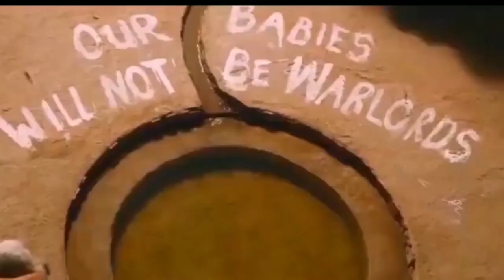Mad Max fury road movie Story in tamil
From director George Miller, originator of the post-apocalyptic genre and mastermind behind the legendary “Mad Max” franchise, comes “Mad Max: Fury Road,” a return to the world of the Road Warrior, Max Rockatansky. Haunted by his turbulent past, Mad Max (Tom Hardy) believes the best way to survive is to wander alone. Nevertheless, he becomes swept up with a group fleeing across the Wasteland in a War Rig driven by an elite Imperator, Furiosa (Charlize Theron). They are escaping a Citadel tyrannized by the Immortan Joe (Hugh Keays-Byrne), from whom something irreplaceable has been taken. Enraged, the Warlord marshals all his gangs and pursues the rebels ruthlessly in the high-octane Road War that follo

From director George Miller, originator of the post-apocalyptic genre and mastermind behind the legendary “Mad Max” franchise, comes “Mad Max: Fury Road,” a return to the world of the Road Warrior, Max Rockatansky.

Haunted by his turbulent past, Mad Max believes the best way to survive is to wander alone.  Nevertheless, he becomes swept up with a group fleeing across the Wasteland in a War Rig driven by an elite Imperator, Furiosa.  They are escaping a Citadel tyrannized by the Immortan Joe, from whom something irreplaceable has been taken.  Enraged, the Warlord marshals all his gangs and pursues the rebels ruthlessly in the high-octane Road War that follows.

Tom Hardy (“The Dark Knight Rises”) stars in the title role in “Mad Max: Fury Road”—the fourth in the franchise’s history.  Oscar winner Charlize Theron (“Monster,” “Prometheus”) stars as the Imperator, Furiosa.  The film also stars Nicholas Hoult (“X-Men: Days of Future Past”) as Nux; Hugh Keays-Byrne (“Mad Max,” “Sleeping Beauty”) as Immortan Joe; and Nathan Jones (“Conan the Barbarian”) as Rictus Erectus.  Collectively known as The Wives, Zoë Kravitz (“Divergent”) plays Toast, Riley Keough (“Magic Mike”) is Capable, Rosie Huntington-Whiteley (“Transformers: Dark of the Moon”) is Splendid, and supermodel Abbey Lee is The Dag, and Courtney Eaton is Fragile.  Also featured in the movie are Josh Helman as Slit, Jennifer Hagan as Miss Giddy, and singer/songwriter/performer iOTA as Coma-Doof Warrior.

The cast is rounded out by well-known Australian actors John Howard and Richard Carter, supermodel Megan Gale, Angus Sampson, Joy Smithers, Gillian Jones, Melissa Jaffer and Melita Jurisic.

Oscar-winning filmmaker George Miller (“Happy Feet”) is directing the film from a screenplay he wrote with Brendan McCarthy and Nico Lathouris.  Miller is also producing the film, along with longtime producing partner, Oscar nominee Doug Mitchell (“Babe”, “Happy Feet”), and P.J. Voeten.  Iain Smith, Graham Burke and Bruce Berman serve as executive producers.

The behind-the-scenes creative team includes Oscar-winning director of photography John Seale (“The English Patient”), production designer Colin Gibson (“Babe”), editor Margaret Sixel (“Happy Feet”), Oscar-winning costume designer Jenny Beavan (“A Room with a View”), action unit director and stunt coordinator Guy Norris (“Australia”), and makeup designer Lesley Vanderwalt (“Knowing”).

Warner Bros. Pictures presents, in association with Village Roadshow Pictures, a Kennedy Miller Mitchell production, a George Miller film, “Mad Max: Fury Road.”  The film is scheduled for release on May 15, 2015, and will be distributed by Warner Bros. Pictures, a Warner Bros. Entertainment Company, and in select territories by Village Roadshow Pictures.